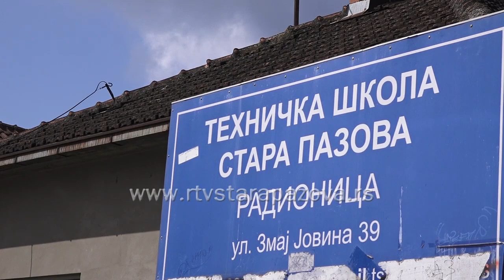Renoviranje radionica Tehničke škole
Za potrebe nemačke kompanije "MTU", jednog od najvećih avio lidera u svetu, u Tehničkoj školi u Staroj Pazovi će od sledeće godine biti otvoreni novi obrazovni profili po dualnom modelu. U cilju doprinosa lokalnoj zajednici u kojoj posluje i stvaranja adekvatnih kadrova ova kompanija će pomoći tehničko opremanje radionice za nastavu.